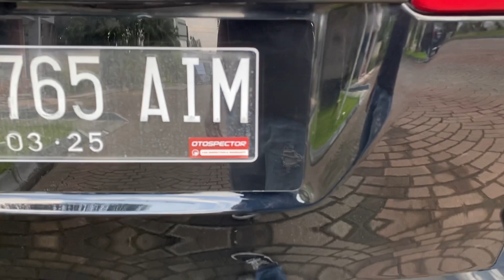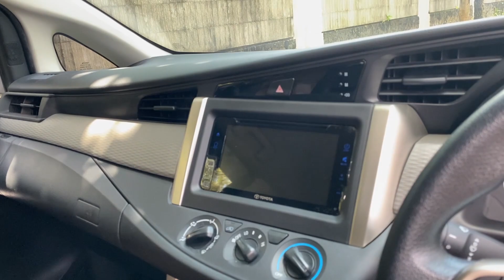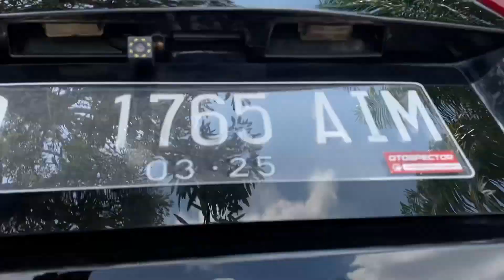Innova Reborn Bensin / Harga Lebih Murah Dibanding Diesel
INNOVA REBORN 2.0 G MT 2020
CASH 290,000,000
CREDIT 275,000,000